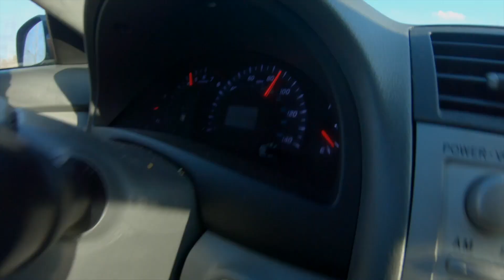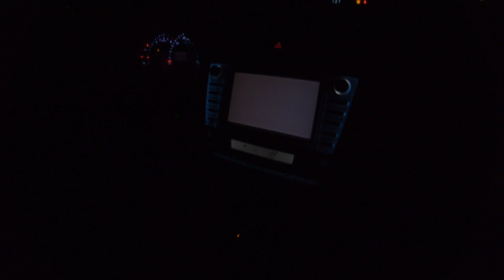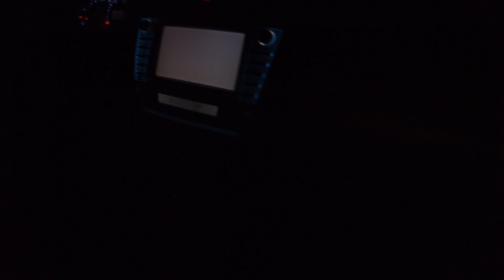LOL Fast Camry Calls out IS300, Honda Accord and more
All jokes. Factory freak Camry calls out everybody.
Boys went to Mexico in the dailys to line it up lol
Ep. 2 Camry callout coming soon!
Filmed in Mexico .